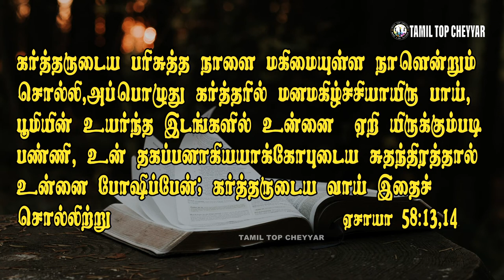20 JULY 2021 Today's Bible Words இன்றைய வேத வசனம் lToday Bible Verse in Tamil I#Tamil top cheyyar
JULY 2021